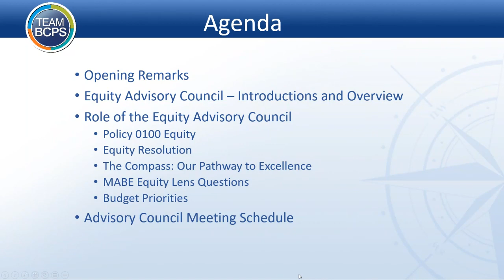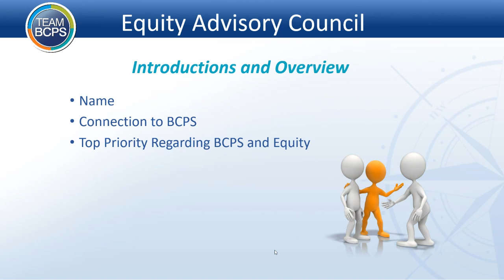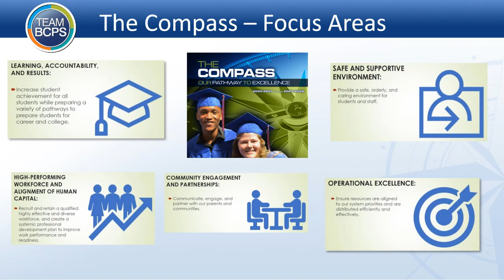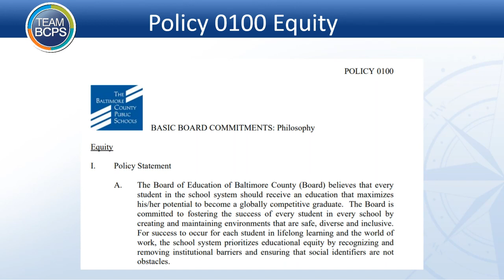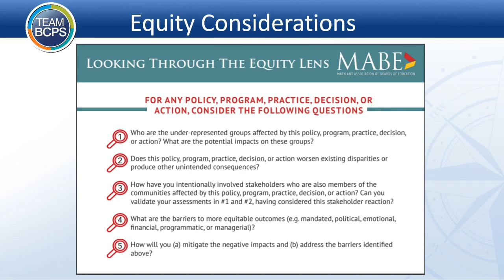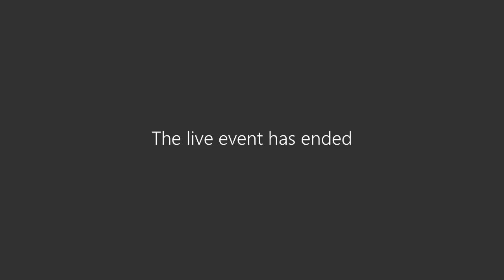Equity Committee Meeting with Equity Advisory 11-4-21